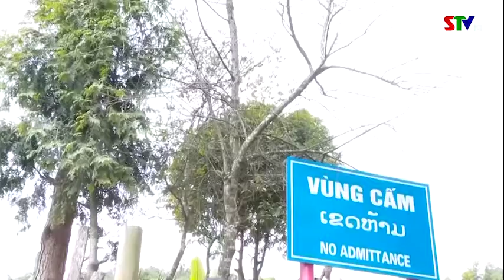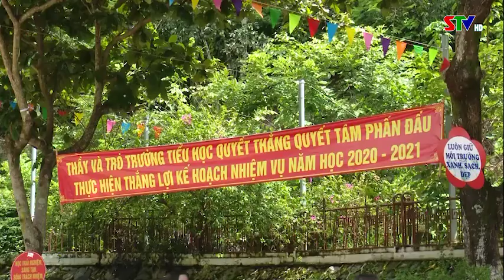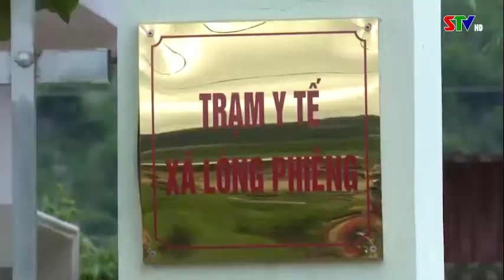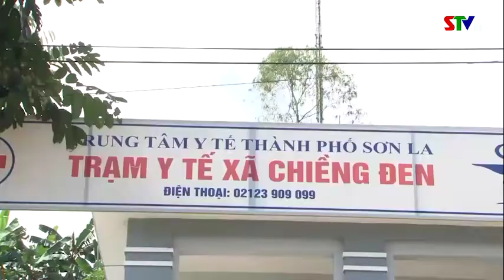Chào ngày mới 2/10/2020